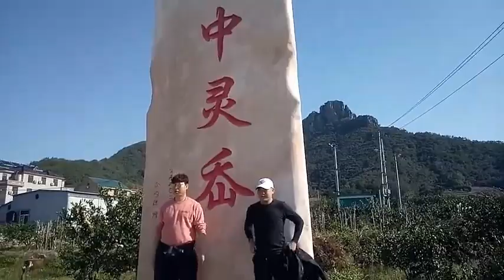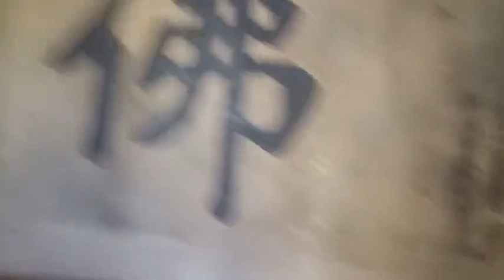去我们住宿楼后面的山上走走，风景很美